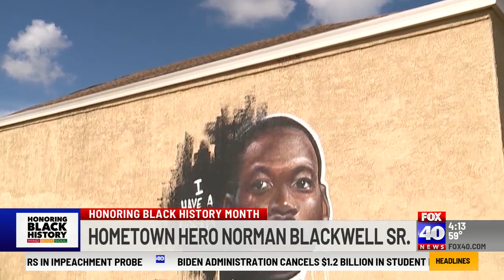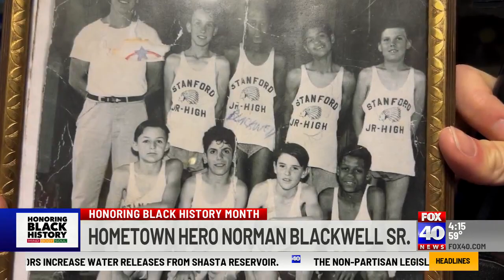Hometown Hero: Norman Blackwell builds a legacy of service in Oak Park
After more than 80 years of living in Oak Park, Norman Blackwell has built a legacy of service in his neighborhood of coaching and giving back to those in need.